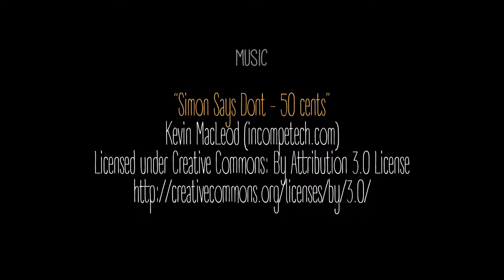Space food labels #2 - Deer - Baked Potato (speedpaint video)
"Pack your favourite filling food."
- Deer

Materials used:
• Tonepaper
• Synthetic brush